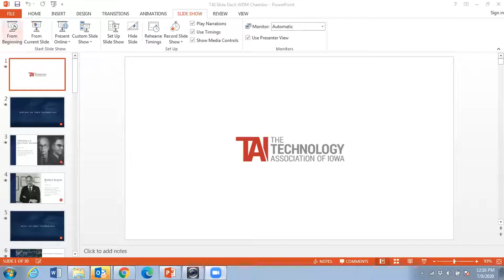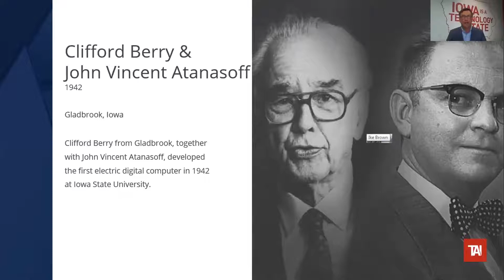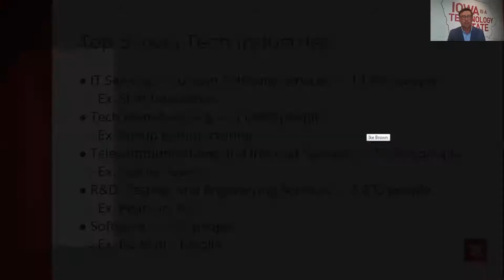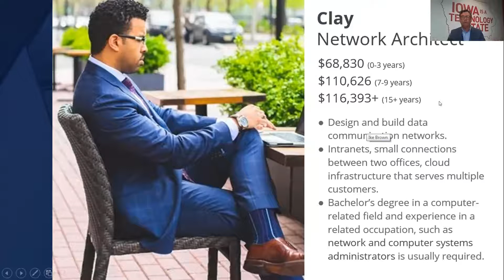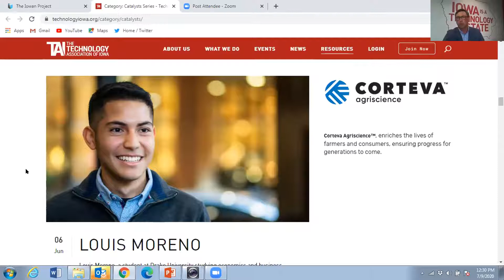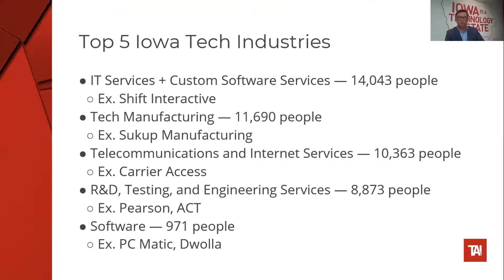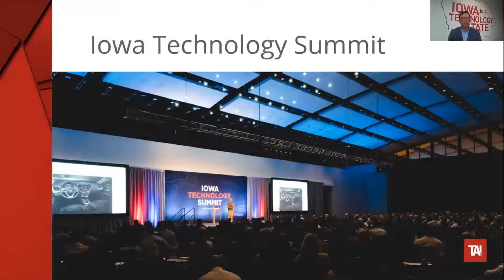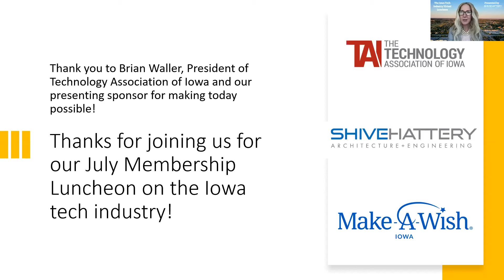The Iowa Tech Industry Virtual Luncheon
Every Iowa company is a technology company -- that's the motto of the Technology Association of Iowa. Innovation and advancement are happening more rapidly than ever, and right here in Iowa. Hear about these technology advancements and about the Iowan Project from Brian Waller, President of the Technology Association of Iowa.